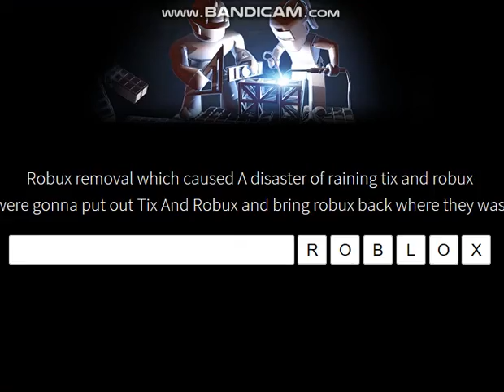If ROBLOX Removed Robux [Roblox Movie] [Roblox Machinima]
this isn't real
The Photo Took a long time to upload